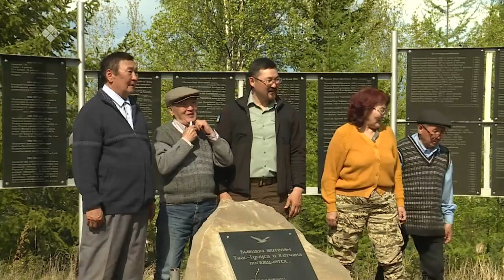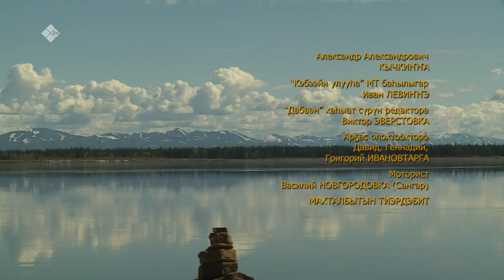«Аал Луук Мас» биэриигэ: Таас Тумус күөнүгэр. Саха уонна Аан дойду литературата (18.05.22)